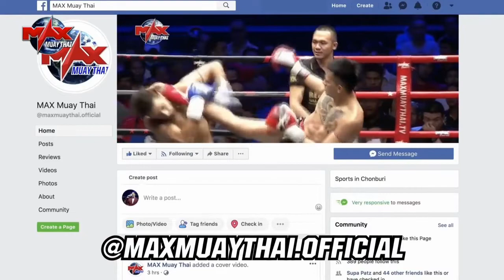Xavier Bonzalez (Spain) vs Petchnamchai Sor.Sirintra (Thailand)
8 Max มวยไทย วันที่ 17 พฤศจิกายน 2562 Fight 6